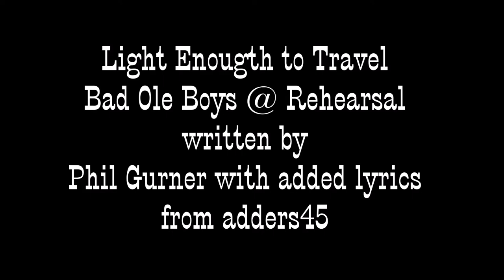Light Enough - The Bad Ole Boys Rehearsal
The last rehearsal of the Bads caught on my trusty tascam enjoy
copyright Phil Gurner and adders45